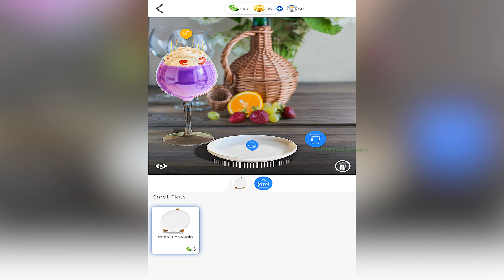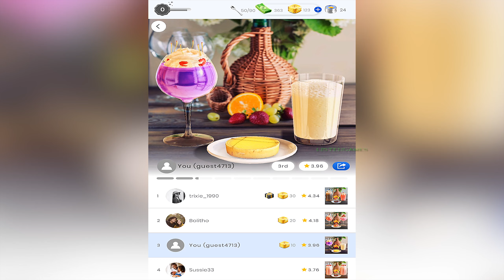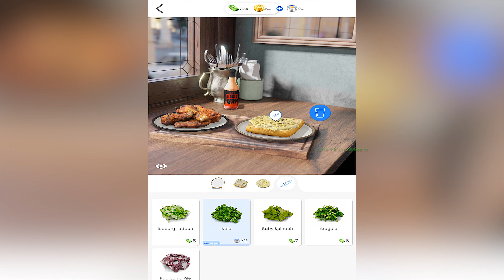Top 7 Best Cooking Simulator Android iOS | Cooking Mobile Games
Cooking Simulator Android iOS | Chef Cooking Games Mobile

I have compiled the best cooking simulator games for mobile on Android and iOS. If you wanna be the best chef and cook the best recipes then these simulator games are for you. Its all about good food and good recipes. Enjoy!

Download links

iOS -